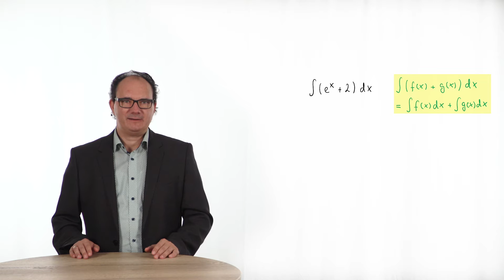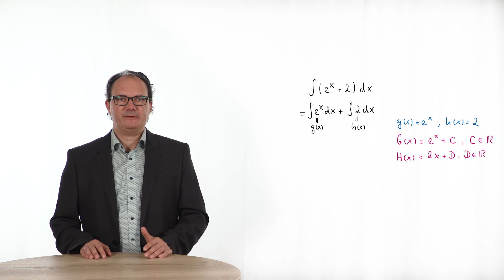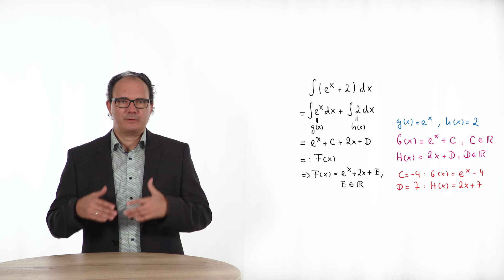Warum darf man bei der Berechnung einer Summe unbestimmter Integrale die Konstanten zusammenfassen?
Bei einer Summe unbestimmter Integrale ist für jedes Integral eine Stammfunktion zu berechnen. Je Stammfunktion ergibt sich eine Konstante, denn unbestimmte Integrale sind eindeutig bestimmt bis auf eine reelle Konstante. Bei einer Summe von Stammfunktionen fasst man alle Konstanten zu einer einzigen zusammen. Im Video wird erklärt, warum das so ist und warum das erlaubt ist.
00:00 Einleitung
00:30 Verwendung der Summenregel für Integrale
03:59 Erklärung, warum man die Integrationskonstanten zusammenfassen kann
04:29 Zusammenfassung